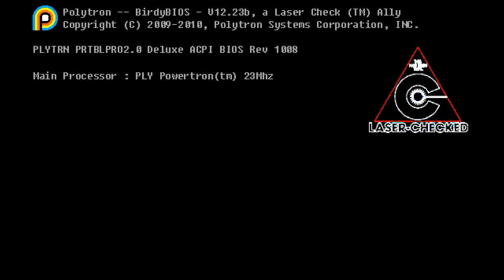FEZ 1/2 - Découverte - Placard Steam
Yo bande de Roger c'est Th3Darkmoon et on se retrouve pour pour un petite vidéo détente/découverte/tout ce que tu veux sur FEZ parce que les saucisson Colombiens.
Bonne vidéo!